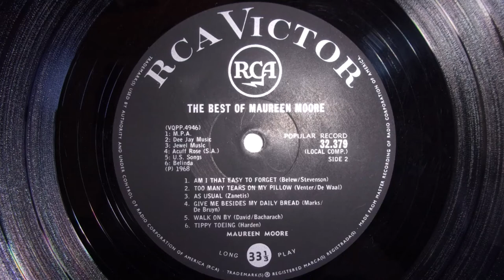Maureen Moore - The Best Of Maureen Moore | Rare LP vinyl | South Africa | Folk & Country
Maureen Moore - The Best Of Maureen Moore | Rare LP vinyl | South Africa | Folk & Country : More resources on VDDISC blog
Maureen Moore - The Best Of Maureen Moore : Folk & Country South African female singer | Rare album vinyl | South Africa - Southern Africa : Tracks : He gives me love (La la la), Without him, Anyone who had a heart, Lonely desert boy, Morning town ride, Wishing it was you, Am I that easy to forget, Too many tears on my pillow, As usual, Give me besides my daily bread, Walk on by, Tippy Toeing